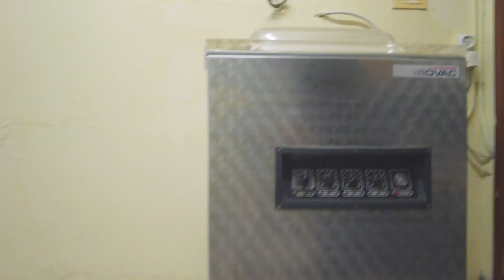Local en Venta en Calle de la Pola, Salas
¿Quieres más información sobre esta propiedad? ¿Estás pensando en 𝐜𝐨𝐦𝐩𝐫𝐚𝐫 𝐨 𝐯𝐞𝐧𝐝𝐞𝐫 una propiedad 𝐞𝐧 𝐀𝐬𝐭𝐮𝐫𝐢𝐚𝐬?

Contacta con nosotros en:
Visítanos en Calle Foncalada, 6 - Oviedo (Asturias)